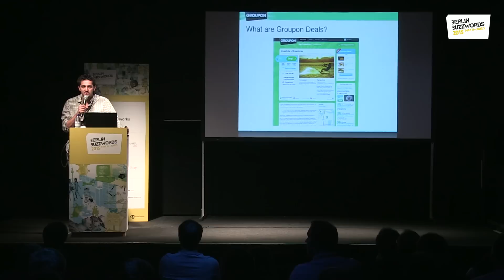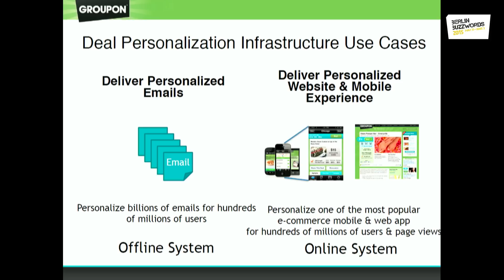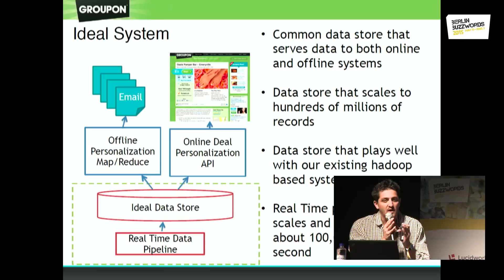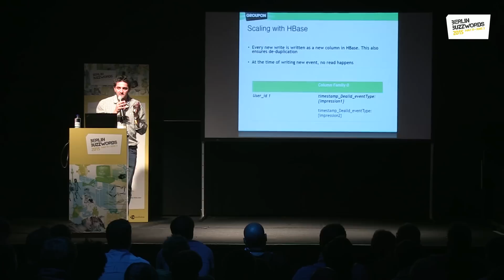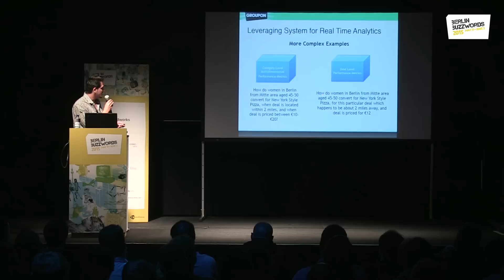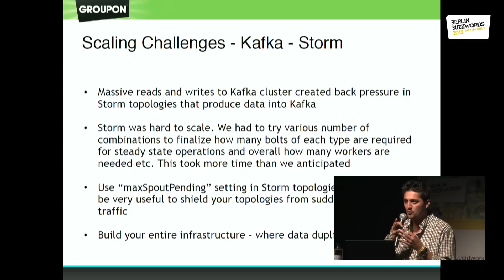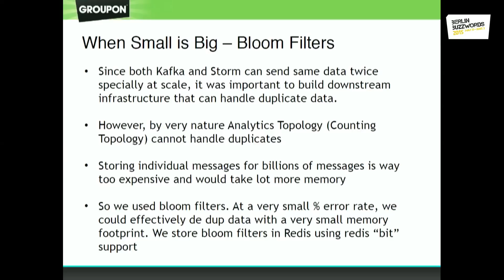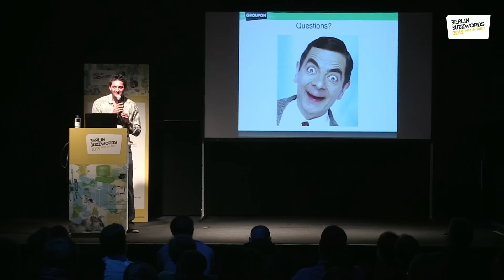Berlin Buzzwords 2015: Ameya Kanitkar - Real Time Big Data Analytics with Kafka, Storm, HBase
Relevance and Personalization is crucial to building personalized local commerce experience at Groupon. We have built infrastructure that processes real time user interaction stream and produces personalized real time analytics that are further enhanced to present relevant personalized experience to hundreds of millions of users of Groupon across the world.

This talk covers the use case and use of our Kafka-Storm-HBase-Redis pipeline to ingest over 3 million data points per second in real time which in turn brings in millions of dollars in additional revenue. Specially we will discuss how we scaled this system for hundreds of millions of users including solution choices, different techniques and strategies, traditional and innovative approaches.

Solution includes some interesting algorithmic choices to reduce data size such as bloom filters and HyperLogLog, as well as use of big data technologies such as HBase, Kafka & Storm. Attendees can take away learnings from our real-life experience that can help them understand various tuning methods, their tradeoffs and apply them in their solutions.